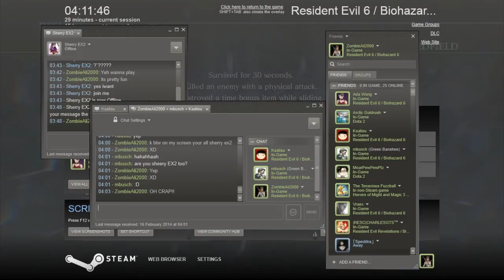Resident Evil PC Mods - Lost Planet Snow Bunny :3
By Evilord